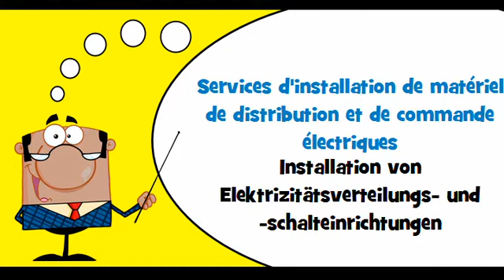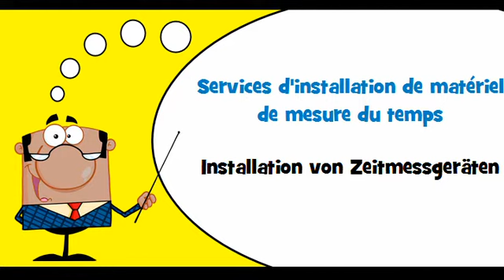VOCABULAIRE FRANÇAIS ALLEMAND # Thème = Services d'installation de matériel électrique et mécanique